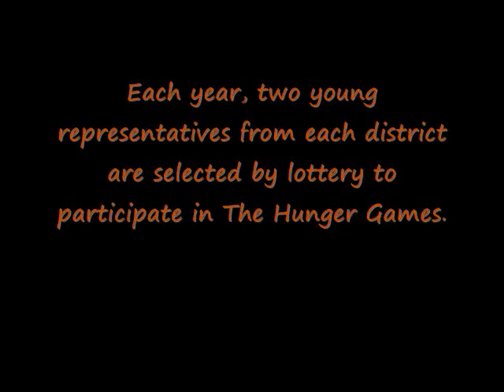Hunger Games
This is a book talk/trailer I made for a graduate level class I am taking.  "The Hunger Games" takes place in the not so distant future in Panem, which used to be the United States.  There is only one rule to the games -- survive.  I hope you enjoy my video.